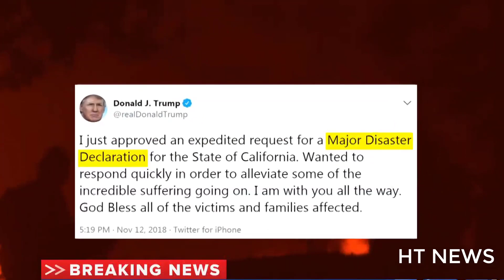California Wildfires: Camp Fire Kills 44 To Become Deadliest In State History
PARADISE, Calif. — The inferno that ravaged the wooded town of Paradise in northern California became the deadliest wildfire in the state’s modern history on Monday when officials said they had discovered the remains of 13 more people, bringing the death toll to 42.

The Butte County sheriff, Kory L. Honea, has said more than 200 people remain missing in and around the town, which sits in the foothills of the Sierra Nevada and was popular with retirees.

“My sincere hope is that I don’t have to come here each night and report a higher and higher number,” Sheriff Honea said at a news conference Monday night.

The fire, which continues to rage in the hills and ravines east of the city of Chico, is also the most destructive fire in California history, with more than 7,100 structures destroyed, most of them homes.